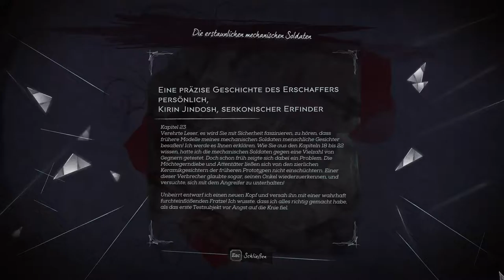Dishonored 2: [USK +18] # 027 - Ich will zu diesem Knochenfragment - Let´s Play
VIDEOBESCHREIBUNG

wir haben Sokolov befreit und der schnarcht fröhlich vor sich hin. Nebenbei macht mich das Knochenfragment leicht wahnsinnig. weil ich es in diesem Part nicht finde. Aber ich komm schon noch dahinter. XD

    Aragami
    gekauft auf Steam

    Evoland
    gekauft auf Steam